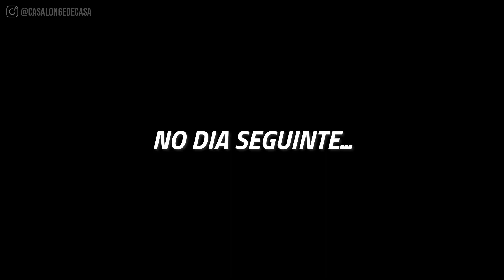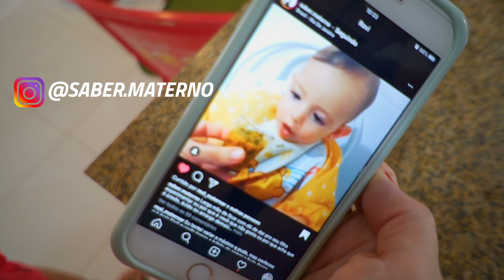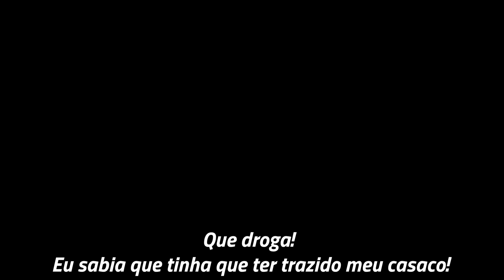PATERNIDADE & MATERNIDADE: CRIAMOS NOSSO FILHO ASSIM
Essa paternidade e maternidade tem nos presenteado como pai e mãe do Ravi com momentos engraçados e cheios de amor!
E é com leveza e bom humor que seguimos na criação do nosso filho. E como pais de primeira viagem, sinceramente penso que estamos fazendo certo ao caminhar nessa direção.
Sou mãe e maternidade real existe e ela ta aqui nesse video!

Meu namorado e eu aprontamos bastante com o Ravi nos últimos dias, então tente não rir nesse video que é um dos mais engraçados do canal com certeza!